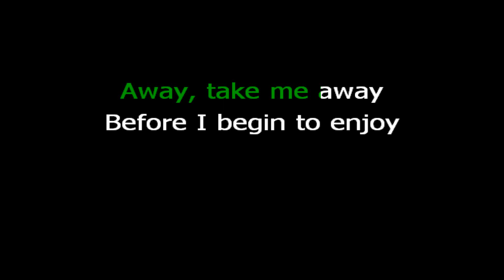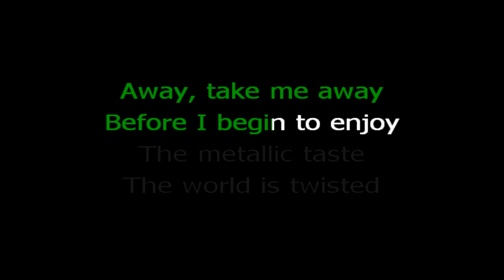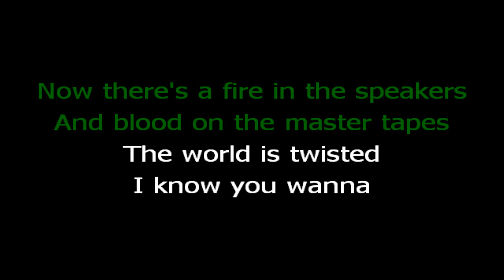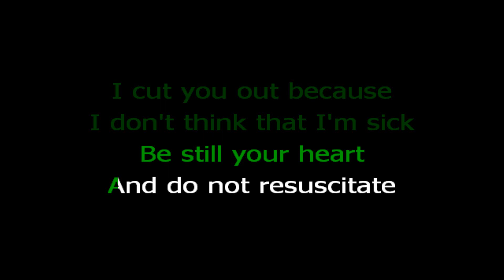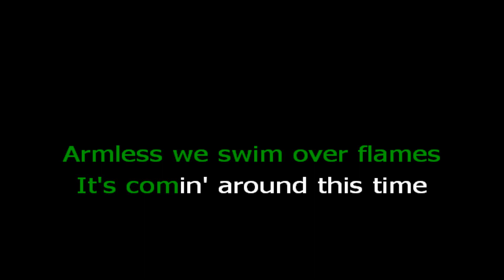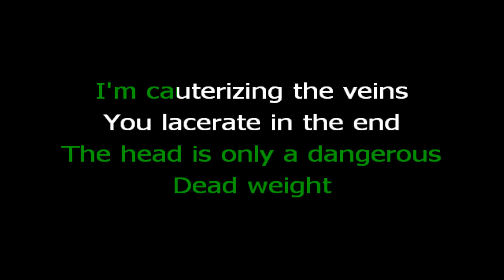Pierce The Veil - So Far So Fake (Karaoke Version)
You can recommend songs and albums. I'll certainly finish it, but it won't be out for a while. I hope you understand and enjoy what I've created. It means a lot to me.

*There is no infringement of copyright.